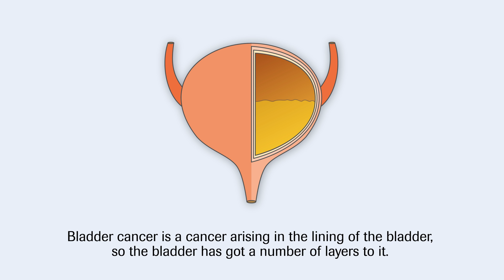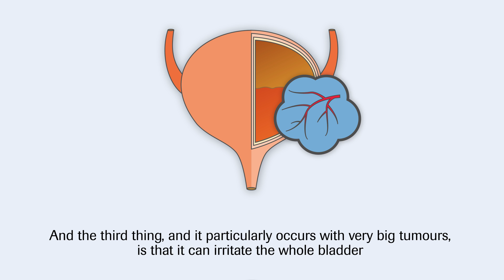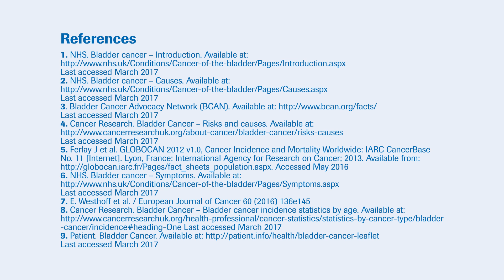Bladder cancer and its signs and symptoms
Do you have blood in your urine or have an increased need to urinate? Hear Professor Nick James from Queen Elizabeth Hospital, Birmingham, UK explains the signs and symptoms of bladder cancer. Every year, almost half a million people worldwide are diagnosed with bladder cancer. Early diagnosis is key to preventing the cancer from spreading, so it is important to recognise the potential early symptoms. The most common symptom of bladder cancer is blood in the urine. Other symptoms include abdominal pain, lower back pain and bladder irritation. If you spot blood in your urine, which includes seeing a red or brown colour, it is recommended that you visit your doctor.
To find out more about bladder cancer and the symptoms to take action early and sign-up to the We Care pledge.